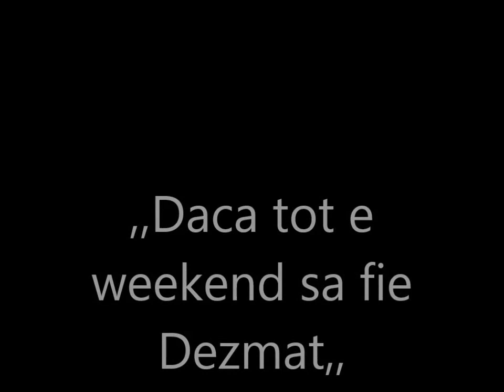Toplita in Motion ep 2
Au fost 2 zile extraordinare cu o gramada de nebuni , cu favoriti, fara Dk, Armando isi cere scuze ca Dk nu a putut ajunge ! Daca tot e weekend sa fie dezmat , music: Soja: Not don yet!